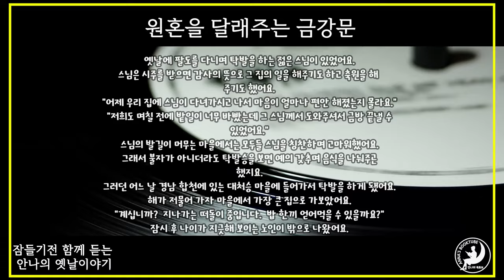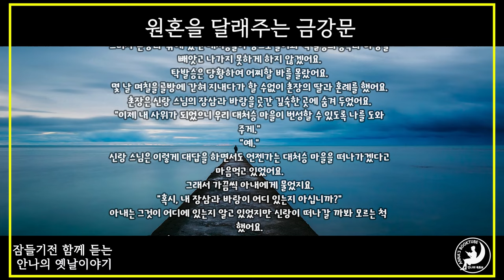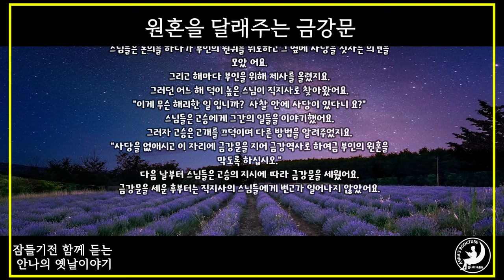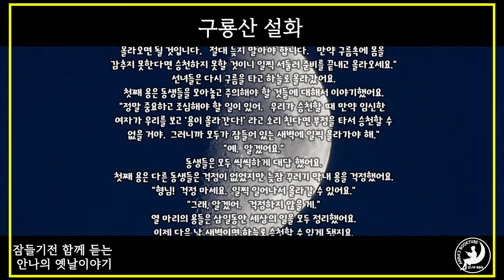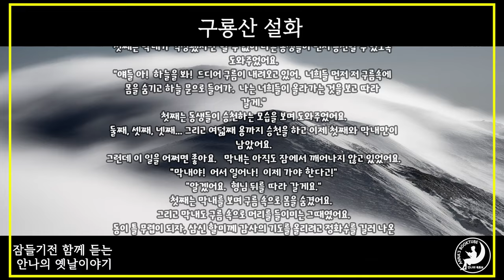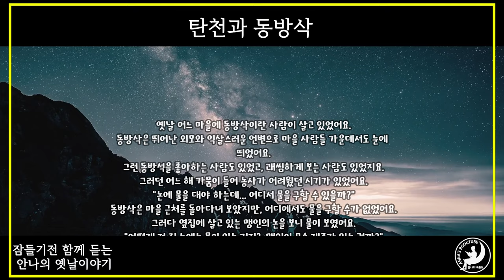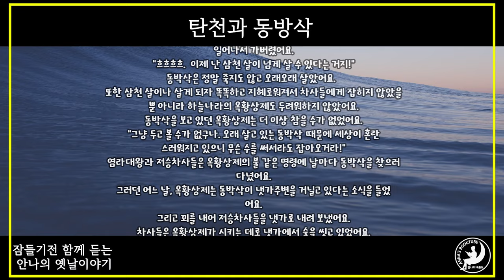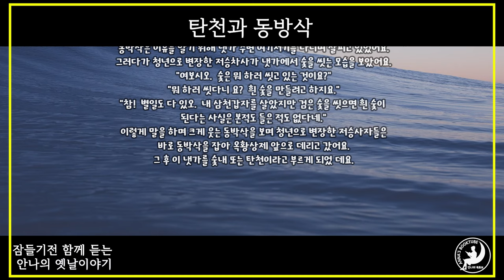원혼을 달래주는 금강문 / 구룡산 설화 / 탄천과 동방삭 | 안나의 옛날이야기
안나의 옛날이야기

원혼을 달래주는 금강문 /

구룡산 설화 /

탄천과 동방삭